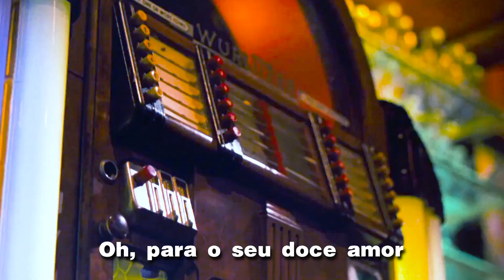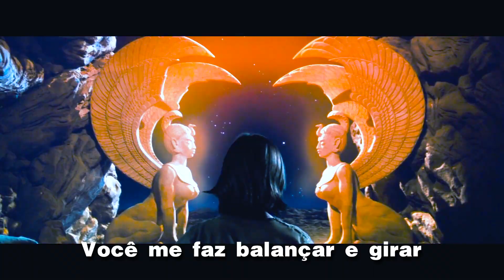Peter Kent - It's A Real Good Feeling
"É uma sensação muito boa" _ It's a Real Good Feeling é uma música de Peter Kent que foi lançada como single em novembro de 1979 e também no álbum de 1980 The Dream Machine Parts 1 & 2 . Foi o único hit número um de Peter Kent na Alemanha , mas também alcançou o top ten na Áustria e na Suíça.

A música foi escrita por Harald Steinhauer e Bernie Paul (como Vincent Promo) e produzida por Steinhauer. A música pop tem elementos claros da música disco . O protagonista elogia a “magia” do seu novo caso amoroso, que o tira do caminho, mas pelo qual ainda “implorou e roubou”.

O single foi lançado em novembro de 1979 pela EMI Electrola . O lado B traz o título Carrie . It's a Real Good Feeling alcançou o primeiro lugar nas paradas de singles alemãs e permaneceu lá por duas semanas, de 12 a 20 de abril de 1980, e permaneceu nas paradas por um total de 34 semanas. Na Áustria alcançou o número três (24 semanas de gráficos) e na Suíça alcançou o número cinco (nove semanas de gráficos). Na Holanda alcançou o número 32 (sete semanas de gráfico), na Bélgica ( Flandres ) alcançou o número oito (doze semanas) e na Suécia alcançou o número 18 (três semanas). A canção também foi incluída em inúmeras compilações .

Em 25 de fevereiro de 1980, Peter Kent cantou a música na discoteca da ZDF . Günther Sigl do Spider Murphy Gang tocou baixo elétrico.

Kent começou sua carreira com um grupo chamado Six de conduits. Ele então excursionou pela Alemanha com conjuntos dos musicais Hair (no papel de Claude), Godspell e Jesus Christ Superstar .

A partir de 1975 foi membro do grupo vocal Love Generation . A formação em constante mudança lançou seu título mais conhecido, Hör'wieder Radio , com o qual conquistou um surpreendente terceiro lugar na decisão preliminar do Grande Prêmio da Eurovisão de 1975 . Com Thomas Alva Edison , também na seleção alemã para a competição Eurovisão em 1976, eles ainda alcançaram um sucesso no top 50 nas paradas airplay . Love Generation foi convidado várias vezes no programa cult de Ilja Richter, Disco .

A carreira solo de sucesso de Kent começou no final de 1979. Seu single It's a Real Good Feeling alcançou o primeiro lugar nas paradas alemãs em abril de 1980 e permaneceu lá por uma semana. No total, o single vendeu 750 mil vezes. Outros 20 maiores sucessos foram You're All I Need (1980, DE #15), For Your Love (1980, DE #19) e Stop 'n' Go (1981, DE #13).

A partir de 1986 foram feitas gravações com a cantora pop espanhola Luisa Fernandez , que também era sua parceira na época. Estes incluíram sucessos como Solo por ti (1986, DE #18), Con esperanza (1987), Y tu (1988) e La luna lila (1990). Seus lançamentos conjuntos duraram até meados da década de 1990, após o qual o casal se separou novamente.

Kent também foi responsável por outras produções, por ex. Por exemplo, José Feliciano com sua música The Sound of Vienna (1988, número 1 na Áustria ), Geier Rumpfflug ( Produto Nacional Bruto e Visit Europe (enquanto ainda existe) ) e o grupo feminino Optimal em torno de CC Catch . Kent se vê como o descobridor da Spider Murphy Gang , para quem co-produziu um álbum.

Em 2013 lançou uma nova versão de Real Good Feeling e a faixa Summertwist junto com Antonio Di Natale .